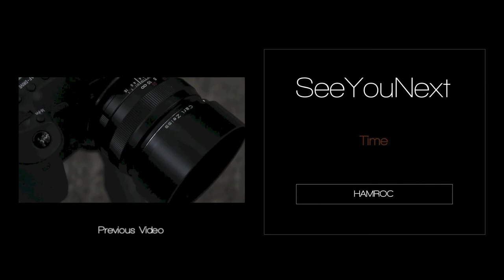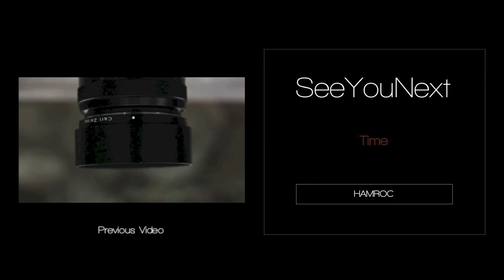魚眼レンズ / Loe Fisheye Lens x0.25 #1 / ロエ フィッシュアイレンズ コンバージョン【カメラ雑談】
◆LOE(ロエ) フィッシュアイレンズ Gen2 Canon,Nikon,Sony A/キャノン,ニコン,ソニー対応コンバージョン　魚眼レンズx0.25 【デジタル一眼レフ＆ビデオカメラ用】 Fisheye Lens レンズ口径58mm向け (+アダプターリング 52mmセット)

◆ソニー デジタルスチルカメラ「RX100M3」SONY　Cyber-shot(サイバーショット)　RX100MIII DSC-RX100M3

- Wikipedia -
コンバージョンレンズ（英語：Conversion Lens）は、カメラ、デジタルカメラ、ビデオカメラでの撮影において、レンズに装着することで、元のレンズの焦点距離よりも広角側もしくは望遠側で撮影できるようにするものである。コンバージョンレンズを使用しているときは、コンバージョンレンズに対して本来の撮影レンズをマスターレンズと呼ぶ。
魚眼レンズ（ぎょがんレンズ）またはフィッシュアイレンズ（英: fisheye lens）とは、カメラなどに使用する写真レンズで、中心射影方式でない射影方式を採用しているものを指す。
魚眼という名称の由来は、魚の視点である水面下から水面上を見上げた場合、水の屈折率の関係で水上の景色が円形に見えることから来ている[1]。

A fisheye lens is an ultra wide-angle lens that produces strong visual distortion intended to create a wide panoramic or hemispherical image.[1][2] Fisheye lenses achieve extremely wide angles of view by forgoing producing images with straight lines of perspective (rectilinear images), opting instead for a special mapping (for example: equisolid angle), which gives images a characteristic convex non-rectilinear appearance. The term fisheye was coined in 1906 by American physicist and inventor Robert W. Wood based on how a fish would see an ultra-wide hemispherical view from beneath the water (a phenomenon known as Snell's window).[2][3] Their first practical use was in the 1920s for use in meteorology[4][5] to study cloud formation giving them the name "whole-sky lenses". The angle of view of a fisheye lens is usually between 100 and 180 degrees[1] while the focal lengths depend on the film format they are designed for. Mass-produced fisheye lenses for photography first appeared in the early 1960s[6] and are generally used for their unique, distorted appearance. For the popular 35 mm film format, typical focal lengths of fisheye lenses are between 8 mm and 10 mm for circular images, and 15–16 mm for full-frame images. For digital cameras using smaller electronic imagers such as 1/4" and 1/3" format CCD or CMOS sensors, the focal length of "miniature" fisheye lenses can be as short as 1 to 2mm. These types of lenses also have other applications such as re-projecting images filmed through a fisheye lens, or created via computer generated graphics, onto hemispherical screens. Fisheye lenses are also used for scientific photography such as recording of aurora and meteors, and to study plant canopy geometry and to calculate near-ground solar radiation. They are also used as peephole door viewers to give the user a wide field of view.